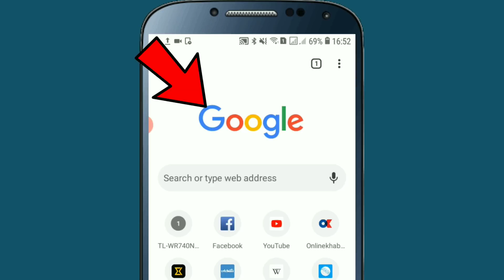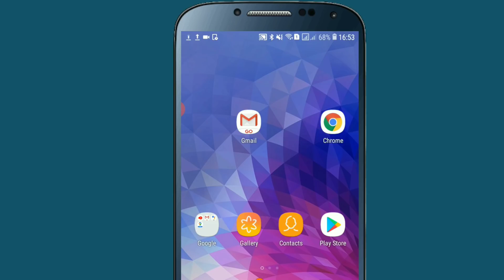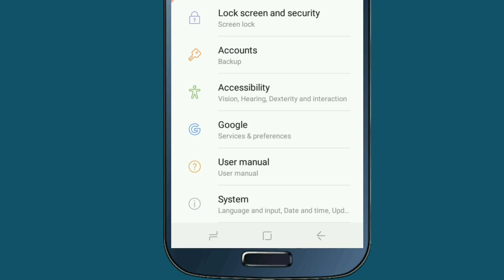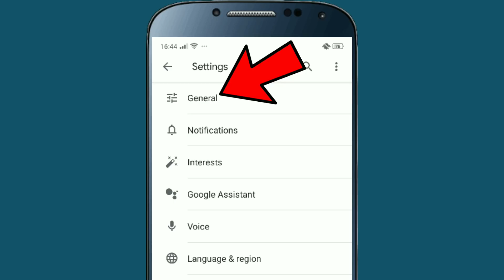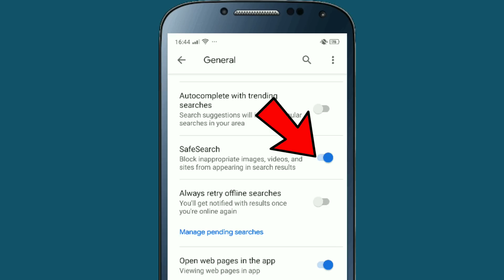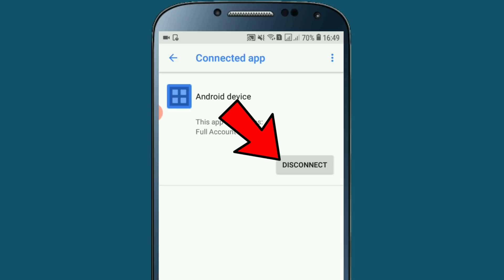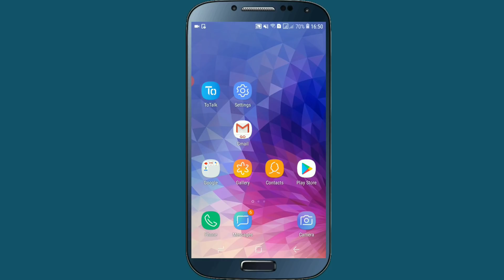सावधान यदि Google र Gmail चलाउनु हुन्छ भने यी 4 Settings मिलाउनुहोस् | Online Privacy | By UvAdvice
In this video i'll explain you , How To Do Safe Browsing / Search Data online to secure your privacy .
You'll get to know the products you use like ,
Google Chrome , Android , Google , Gmail all are recording your activities . i mean that if you don't turn off these Android Google Setting , at that time your Gmail password may be leak , and also when searching some things at that time so many popup messages appear in your mobile screen , some of them are spy your google data , so that you have to know about these top 4 secret google setting which is hide in your android mobile ,